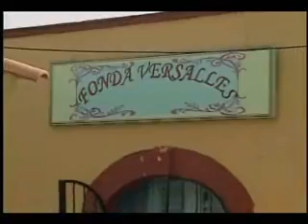LA MADRASTRA 1 B